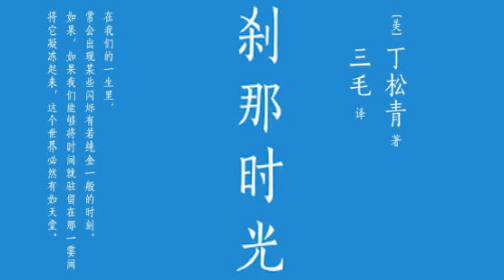三毛: 刹那时光 40 致丁松青 一九八六年四月二十八日